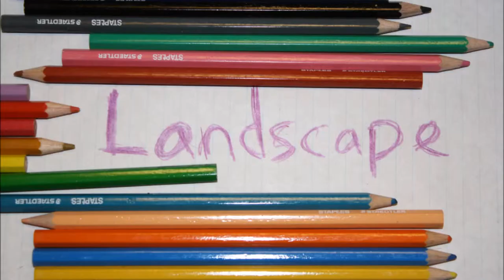Photo Assignments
Id like to thank Richard Martin for being such a cool cat. Thank you very much.